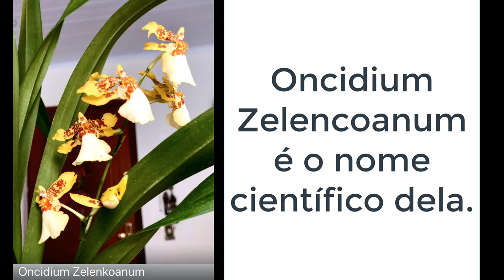Como se diz "Orquídea" em Libras?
Apoios:
StarTalk®
Masashi C. Inoue
Muito obrigado!

apoia.se/cientonauta